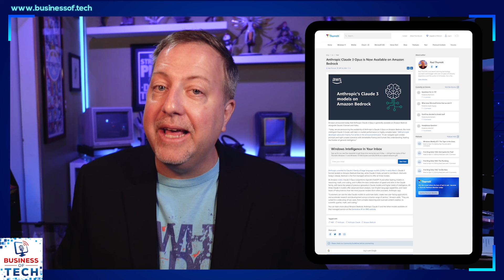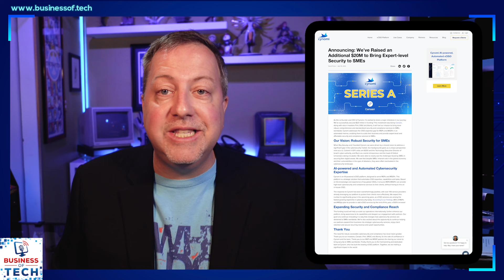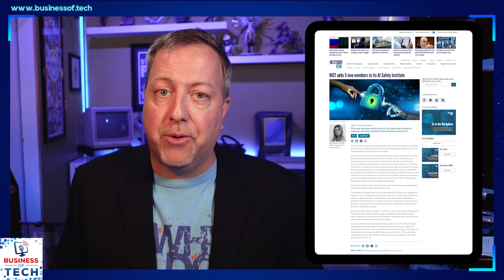T-Mobile & Verizon Employees Targeted, U.S. AI Safety Institute Bolsters Leadership Amid Controversy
Criminals are now targeting T-Mobile and Verizon employees with text messages offering bribes for performing SIM swaps. These messages claim to obtain contact information from employee directories, showcasing how attackers are leveraging social engineering tactics to gain unauthorized access, commit identity theft, and potentially lead to financial lawsuits. Despite T-Mobile denying a breach, the FBI has warned about the increasing prevalence of SIM swap attacks and introduced new rules to protect consumers.

The U.S. AI Safety Institute has recently added five new members to its leadership team, including experts from OpenAI and Stanford University. One of the appointees, Paul Cristiano, a former OpenAI researcher known for his work on AI safety and predictions of potential AI doom, has been appointed as the head of AI safety at the US AI Safety Institute. This move has sparked controversy within the Institute, with some staff members expressing concerns about compromising objectivity and integrity.

Three things to know today

00:00 T-Mobile and Verizon Employees Targeted in Bribery Schemes for SIM Swaps
03:48 D&H Distributing Boosts Credit for 600+ SMB Channel Partners to Fuel Growth
06:30 U.S. AI Safety Institute Bolsters Leadership with Top Experts from OpenAI and Stanford, But Not Without Controversy